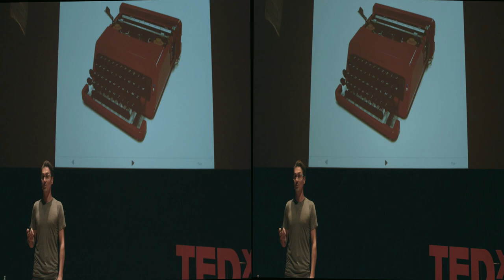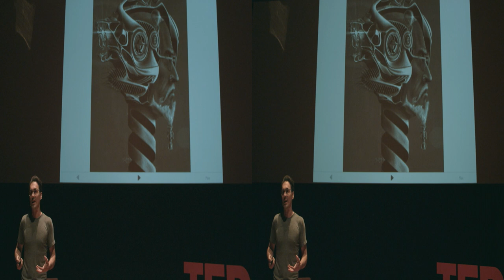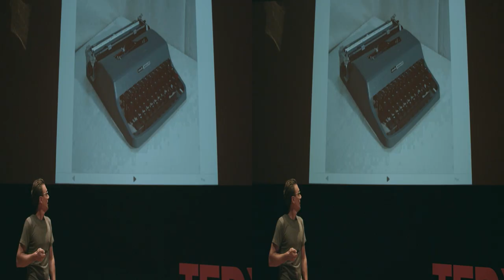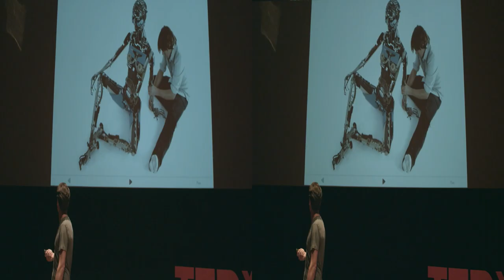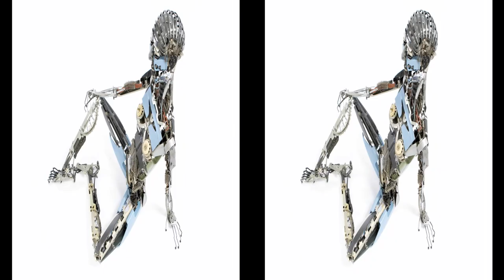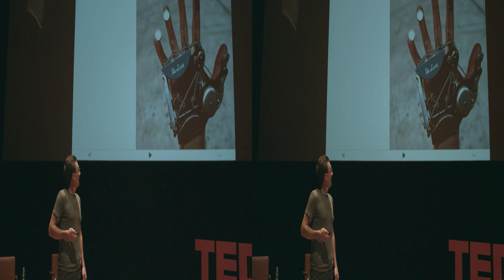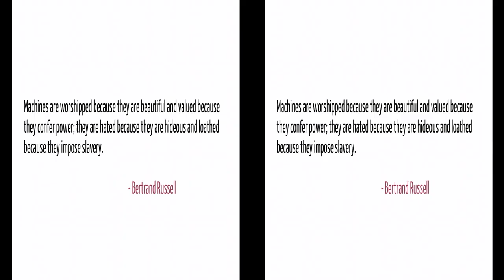Assemblage - Sculpture: Jeremy Mayer at TEDxGoldenGatePark (3D)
Oakland, CA sculptor Jeremy Mayer makes assemblages of human figures from an unlikely source: typewriters. Typewriters, once a vital tool in the office and at home worldwide, are now destined either to sit on the collector's shelf or doomed to be recycled, or worse. Jeremy disassembles them completely and then reassembles them into the forms by which, he says, the inventors of the typewriter were inspired- our own bodies.

Click on the red "3D" button and select " Change Viewing Method..." to select your preferred 3D viewing option. YouTube's 3D functionality allows for flexible viewing in various anaglyph (Red/Cyan, Green/Magenta, Blue/Yellow) and stereo (Interleaved, Side by Side, HTML5 stereo) modes, and cross-eyed no glasses mode.

To view in 2D, click on the red "3D" button and select "turn off 3D".

Shot and edited in stereoscopic 3D by Golden Gate 3D and Area 5.